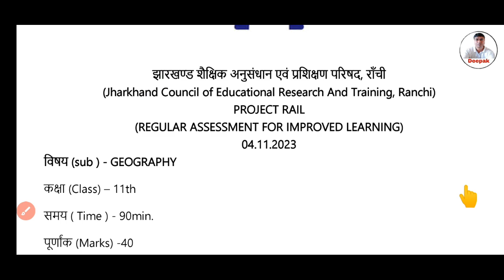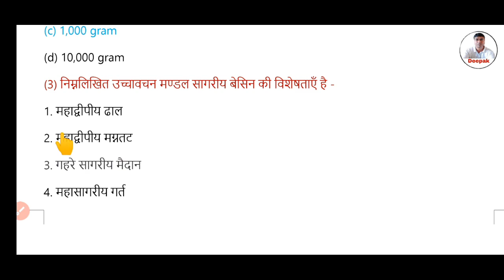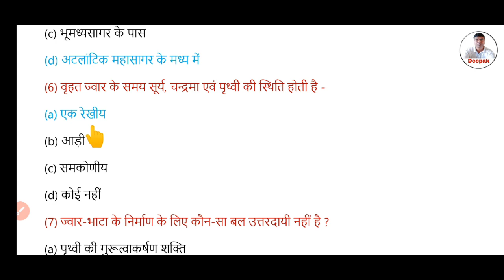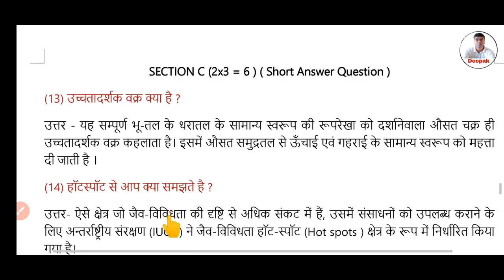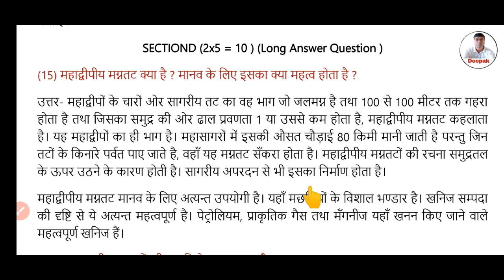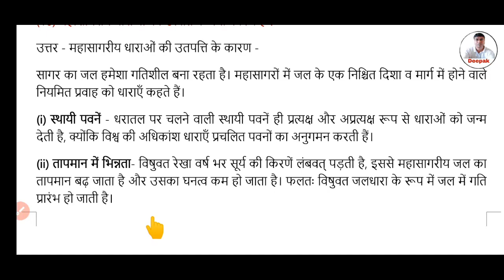Class 11th JCERT द्वारा तैयार Geography (भूगोल ) WEEKLY TEST ANSWER KEY 🗝️ 🔐 04.11.2023